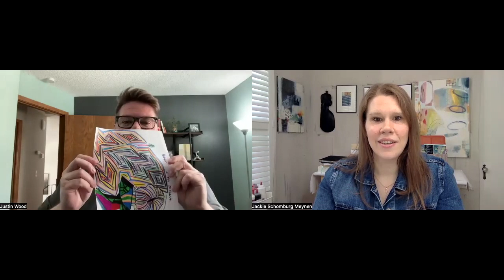Brave Art & Creative Wellness - The Workshop Experience w/Justin Wood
Trying something brand new today and I'm chatting with my good friend Justin Wood about his positive experience in the FREE Brave Art & Creative Wellness Workshop that he attended over the weekend. Justin is not a visual artist - instead, he funnels his creative expression through writing.

Since he is not a visual artist, I thought our conversation would give a peek inside the Brave Art & Creative Wellness Workshop to see what it felt like from his perspective. I hope you enjoy this candid look inside the therapeutic aspects of the creative process.

for more information and to sign up for the workshop!

Comments, likes, questions, and shares are always appreciated!

Follow me for more tutorials, paintings, and behind-the-scenes footage from inside my studio: